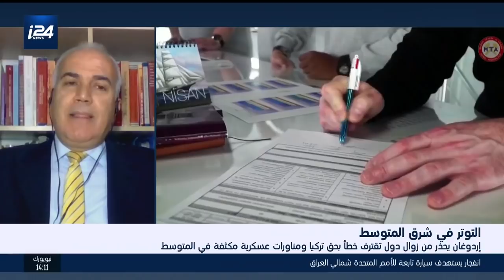هذا المساء: إردوغان يحذر من زوال دول تقترف خطأ بحق تركيا ومناورات عسكرية مكثفة في المتوسط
: لمتابعة صفحتنا على فيسبوك
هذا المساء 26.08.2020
تقديم: دانيا مصالحة شحبري
الضيوف: بروفيسور جنكر طومار مستشار جامعي وخبير شؤون الشرق الأوسط و د. عارف عبيد استاذ العلوم السياسية في جامعة البانديو و د. يونس بلفلاح استاذ العلاقات الدولية.
أكد الرئيس التركي، رجب طيب إردوغان، الأربعاء، أن بلاده لن تقدم "أي تنازل" في الدفاع عن مصالحها المرتبطة بالغاز في شرق المتوسط، داعيا اليونان إلى تجنب أي "خطأ" يمكن أن يؤدي إلى "خرابها" في وقت تزايد التوتر بين أنقرة وأثينا في الأسابيع الأخيرة.